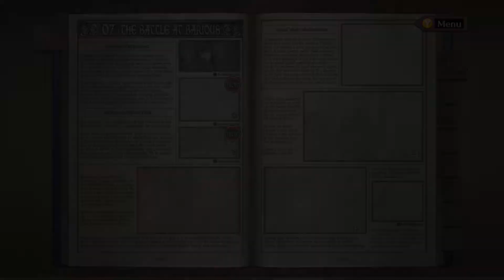Valkyria Chronicles Remastered - Chapter 7: The Battle at Barious - A History Unfolds